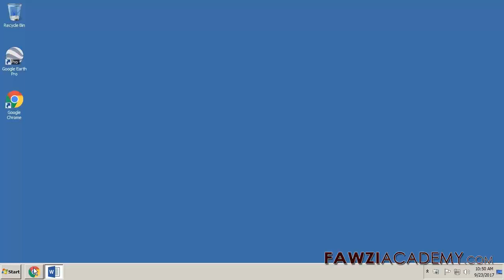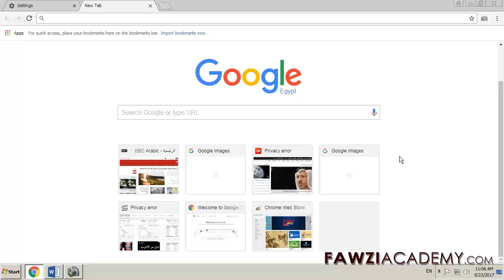Chrome themes_Google themes_How to change Google Chrome theme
Change Chrome theme on your computer with a fun Chrome backgrounds. The Chrome themes appears around the border of the browser and as the Google Chrome backgrounds when you open a new tab. Your Google Chrome themes are stored in your Google Account . see how chrome theme download ,how to make a chrome theme from chrome web store themes,how to remove themes from chrome